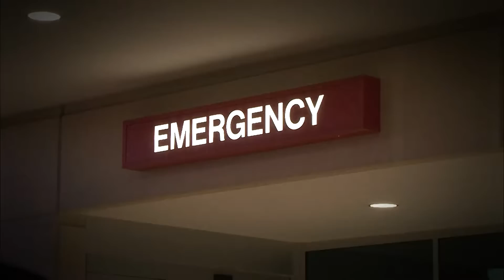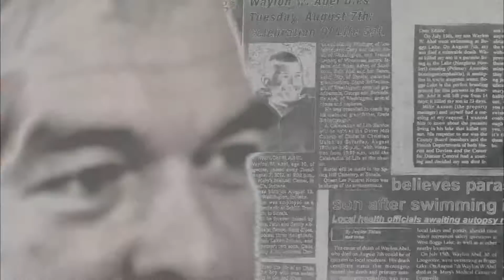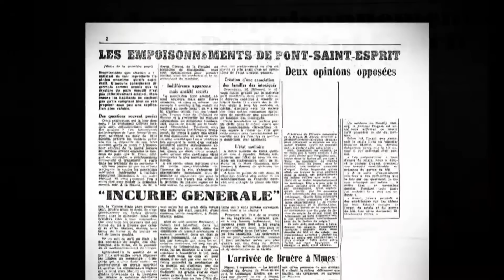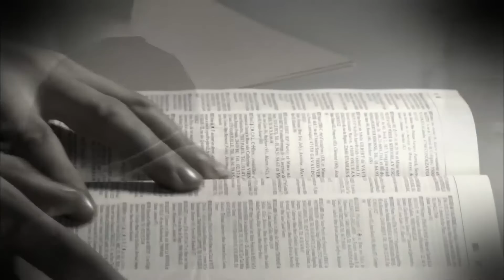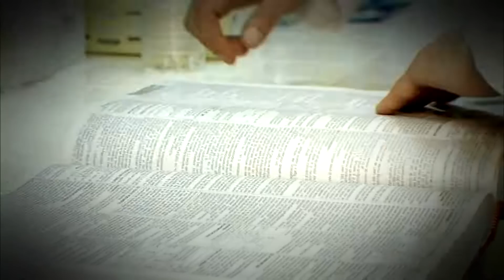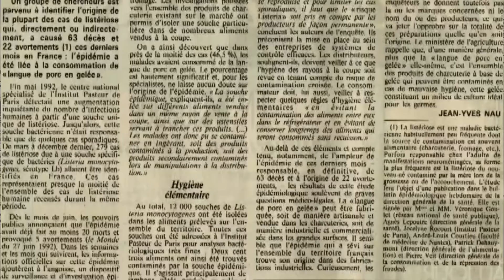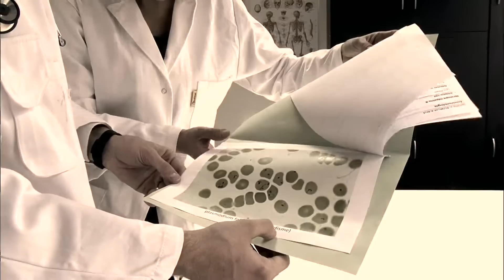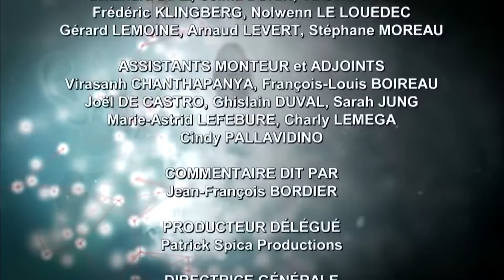Les mystères de la médecine EP4